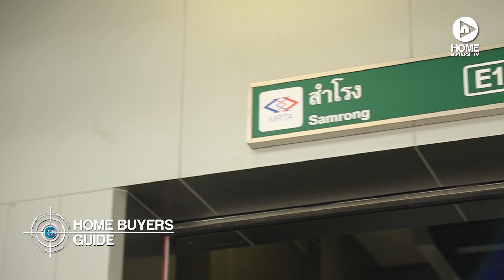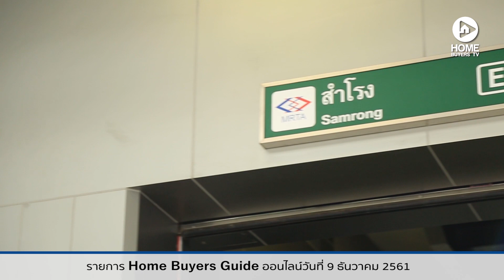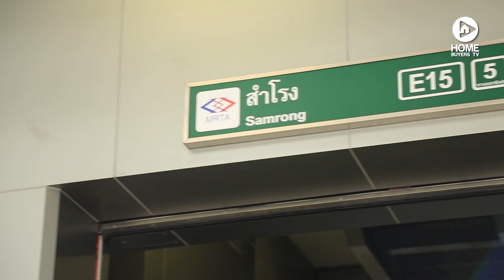คลิปคอนโด เดอะ เมโทรโพลิส สำโรงอินเตอร์เชนจ์ : คลิปแนะนำโครงการ T.356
“The Metropolis สำโรงอินเตอร์เชนจ์” 0 เมตร ถึง BTS สำโรง ลงบันไดสถานีปุ๊บก้าวเท้าเข้าโครงการได้เลย ทำเลน่าอิจฉาที่สุด เพราะเป็นจุดเชื่อมต่อรถไฟฟ้าถึง 2 สาย ทั้งสายสีเขียวและสีเหลือง อีกทั้งยังอยู่ใกล้จุดขึ้น-ลงทางด่วนซะด้วย เรื่องการเดินทางสบาย! หายห่วงไปเลยจ้าาา
The Metropolis สำโรงอินเตอร์เชนจ์ เป็นคอนโดมิเนียมสูง 7, 30 และ 39 ชั้น มี 3 อาคาร จำนวน 1,721 ยูนิต มีแบบห้องให้เลือก คือ แบบสตูดิโอ, 1 และ 2 ห้องนอน ขนาดตั้งแต่ 28-67 ตร.ม. ห้องแบบ Fully Furnished  ราคาเริ่มต้น 2.8 ล้านบาท
สนใจสอบถามรายละเอียดเพิ่มเติม โทร.0 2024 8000 หรือ